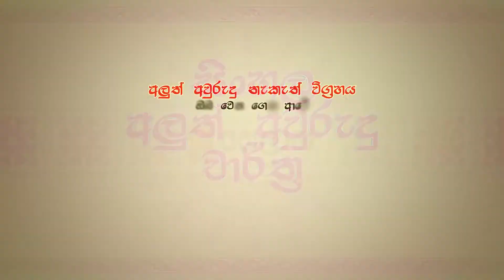Seylan Aluth Awurudhu Charithra | Punya Kaalaya